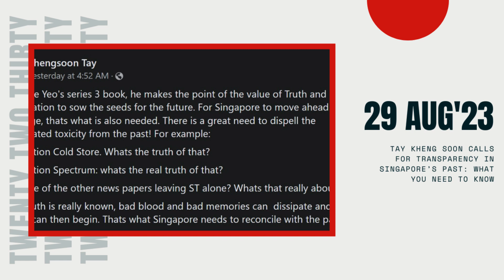Tay Kheng Soon calls for transparency in Singapore’s past: What you need to know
Tay Kheng Soon, a veteran architect in Singapore, has called on the government to clarify the truth behind Operation Coldstore, Operation Spectrum, and the shuttering of newspapers in the past. He believes that Singapore needs to reconcile with its past and dispel the accumulated toxicity from it. Operation Coldstore and Operation Spectrum were two covert security operations led by the Internal Security Department in 1963 and 1987, respectively, to allegedly root out the communist threat in Singapore. Those detained without trial as part of Operation Coldstore have suggested that the communist threat could have been exaggerated. Journalist Said Zahari, one of the detainees, claimed that the operation was not about arresting the communists but was instead used to weaken the opposition to the People’s Action Party (PAP). Scholars have been split on the issue. Historian Thum Ping Tjin has argued that the PAP utilised the operation for political capital, while fellow historian Kumar Ramakrishna has asserted that the communist threat was real. The arrests that were part of Operation Spectrum have drawn more prominent criticism. A total of 22 people were arrested and detained without trial under Singapore’s Internal Security Act (ISA) in mid-1987 for their alleged involvement in “a Marxist conspiracy to subvert the existing social and political system in Singapore, using communist united front tactics, with a view to establishing a Marxist state”.